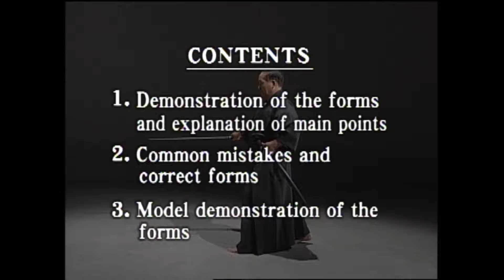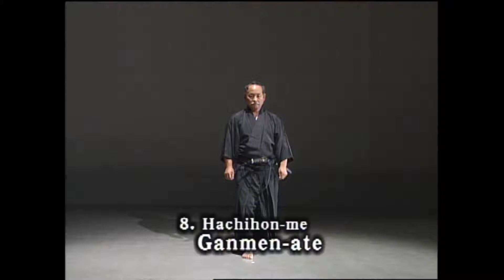全日本剣道連盟制定 居合（英語版）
全日本剣道連盟制定 居合の12本目までを映像収録しております。
以下の参考資料と併せてご活用ください。

演武者
小倉　昇

参考資料
居合解説（英語版）（全日本剣道連盟発行）

All Japan Kendo Federation Iai （English）

This movie contains “AJKF Iai” including 12 Kata.
Please watch the movie with following references.

Demonstrator
Noboru Ogura

References
AJKF Iai Manual [English]

Unauthorized alteration, resale, redistribution, or illegal uploading of footage without permission from the All Japan Kendo Federation is a violation of copyright and punishable by law.